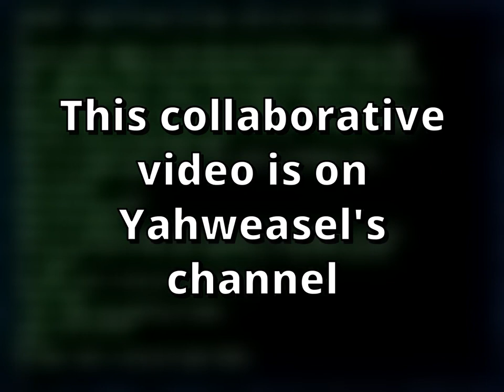Let's Play Zork Part 7 (other channel)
It's the original text adventure game! No wait, that's Colossal Cave Adventure... it's the second text adventure game! Well, it's probably not that either, but it is zork. No, not ZORK, the Infocom game, but zork, its humble UNIXy ancestor. Lord Pie and (to a much lesser extend) Yahweasel are playing the grand-daddy of the whole ZORK franchise.

Zork is one of the earliest interactive fiction computer games, with roots drawn from the original genre game Colossal Cave Adventure. The first version of Zork was written between 1977 and 1979 using the MDL programming language on a DEC PDP-10 computer. The authors—Tim Anderson, Marc Blank, Bruce Daniels, and Dave Lebling—were members of the MIT Dynamic Modelling Group. When Zork was published commercially, it was split up into three games: Zork: The Great Underground Empire - Part I (later known as Zork I), Zork II: The Wizard of Frobozz, and Zork III: The Dungeon Master. We, however, are playing the unsplit original. Zork distinguished itself in its genre as an especially rich game, in terms of both the quality of the storytelling and the sophistication of its text parser, which was not limited to simple verb-noun commands (“hit troll”), but recognized some prepositions and conjunctions (“hit the troll with the Elvish sword”).

The ZORK anthology (including ZORK I, ZORK II and ZORK II, but not zork) on GOG